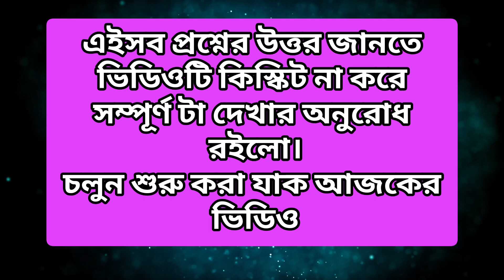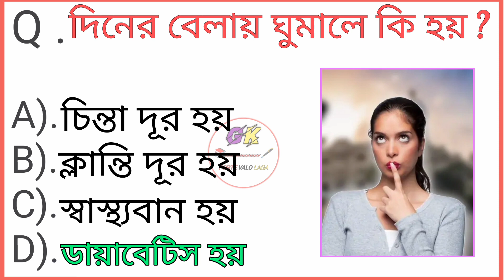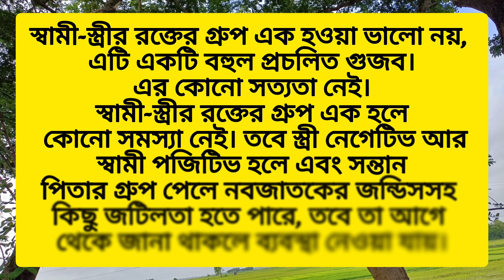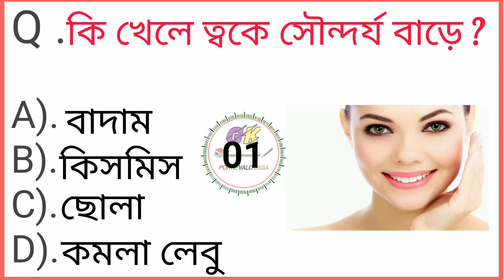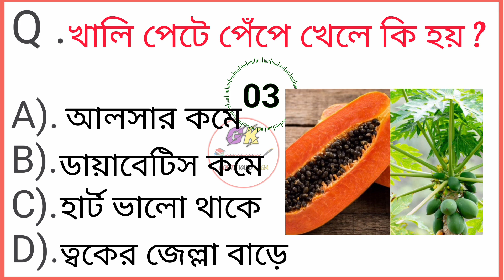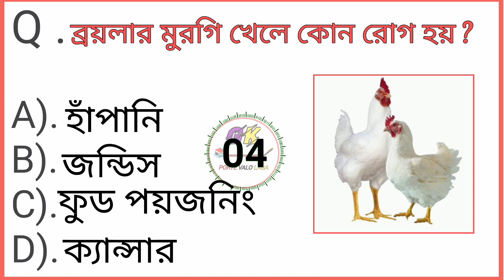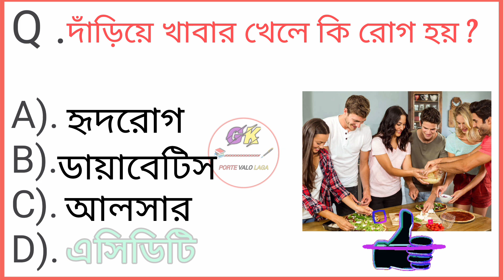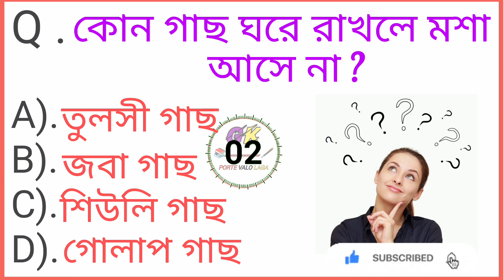দাঁড়িয়ে খাবার খেলে কি রোগ হয় ? | সাধারণ জ্ঞান | Gk questions Bangla | Bangla Quiz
দাঁড়িয়ে খাবার খেলে কি রোগ হয় ? | সাধারণ জ্ঞান | Gk questions Bangla | Bangla Gk | Bangla Quiz | IQ

If you put a tree in the house, mosquitoes do not come?/কোন গাছ ঘরে রাখলে মশা আসে না? | সাধারণ জ্ঞান | Gk questions Bangla | Bangla GK | Bangla Quiz| IQ

Bangla general knowledge | Bangla GK | quiz | Health
tips Bangla | education | Gk trending video

ABOUT VIDEO
এই চ্যানেলে বা ভিডিওতে গুরুত্বপূর্ণ ও মজার জিকে প্রশ্ন ও উত্তর আলোচনা করা হয়েছে

ভিডিওটির কোন অংশে ভূল হলে অবশ্যই comment এ জানাতে ভুলবেন না।

আজকের ভিডিও গুরুত্বপূর্ণ প্রশ্নগুলি:-
💌তুলসী পাতা কোন রোগের ওষুধের
মত কাজ করে ?
💌কোন গাছের পাতা খেলে ডায়াবেটিস
বা সুগার দ্রুত কমে ?
💌দিনের বেলায় ঘুমালে কি হয় ?
💌স্বামী-স্ত্রীর রক্তের গ্রুপ এক হলে
 কি হয় ?
💌কি খেলে ত্বকে সৌন্দর্য বাড়ে ?
💌কি খেলে কিডনির পাথর গলে
যায় ?
💌শরীরে কোন অঙ্গ জন্ডিস আক্রান্ত
 হয় ?
💌খালি পেটে পেঁপে খেলে কি হয় ?
💌আদা দিয়ে চা পান করলে কি
হয় ?
💌ভাতের সাথে কাঁচা পেঁয়াজ খেলে
 কোন রোগ ভালো হয় ?
💌ব্রয়লার মুরগি খেলে কোন রোগ হয় ?
💌(S) দিয়ে নামের মানুষেরা কেমন হয় ?
💌কোন শাক খেলে মাথার চুল
 দ্রুত ঘন হয় ?
💌দাঁড়িয়ে খাবার খেলে কি রোগ হয় ?
💌কোন প্রাণীর ঘ্রাণ শক্তি বেশি ?
💌কোন গাছ ঘরে রাখলে মশা
আসে না ?

Full information about Fruits, benefits of fruits for
health, health tips, Fruits benefits for Health,

video topic :
general knowledge questions and answers, gk
questions and answers, general knowledge, gk
questions, funny gk question and answer, general
knowledge questions, general knowledge quiz,
interesting gk question and answer, most brilliant gk
question and answer, gk question, general knowledge
in hindi, important gk questions and answers,
interesting gk questions and answers, funny gk
question, most brilliant gk questions, general
knowledge question, general knowledge ke question,

gk question and answer in bangla, general knowledge
in bangla, bangla gk class, gk in bangla, bangla quiz
contain, bangla question and answer, bangla gk
question answer, gk bangla, bangla dhadha, bangla gk
2023, gk bangla gyan, dhadha bangla, bangla quiz
show, bangla quiz and answer, bangla gk prashna
uttar, bangla quiz video, bangla gk quiz, bangla gk
question and answer, bangla gk video, bangla gk
question, bangla gk, bangla quiz, bangla general
knowledge

Tags for video Query

বন্ধুরা এই Video টিতে কিছু নতুন নতুন অজানা সাধারন
জ্ঞানের উপর ভিত্তি করে প্রশ্ন ও তার উত্তর দেখানো হয়েছে।

ভিডিওটির কোনো অংশে ভূল হলে অবশ্যই Comment কোরে জানাবেন

Video made by :-Gk Porte Valo Laga